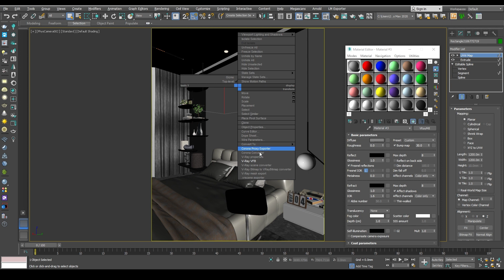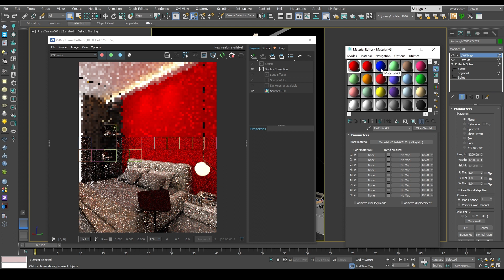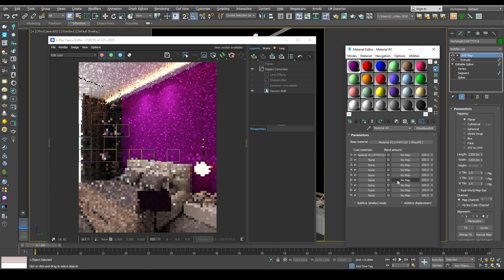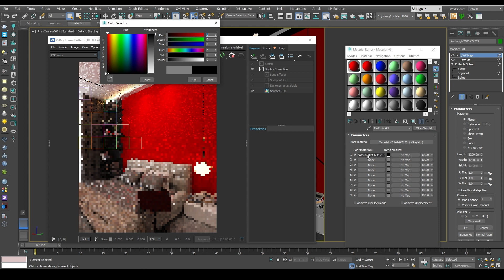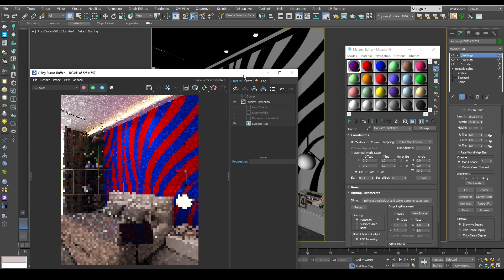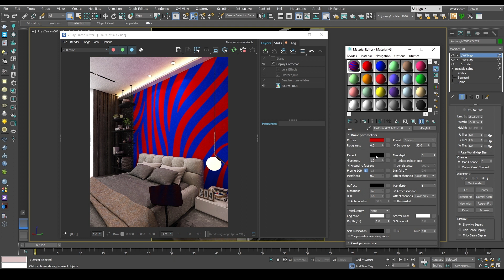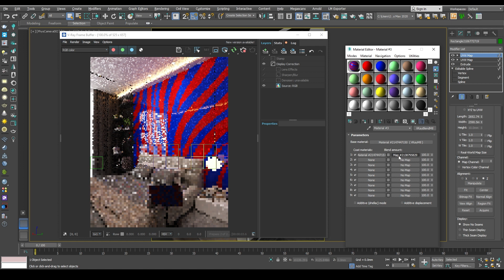vray Blend Material Basic | 3dsmax | Hindi Tutorial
Is video me mai aapko V-ray Blend Material ka Basic use kaise karte hai wo batane wala hu. Video ekdam simple honewali hai aapko aasani se saari baate pata chalegi, sirf aapko ye video end tak dekhane hogi fir aap bhi acche tarike se apne views set kar ke render kar sakte ho.

Music in this video Licensed to YouTube